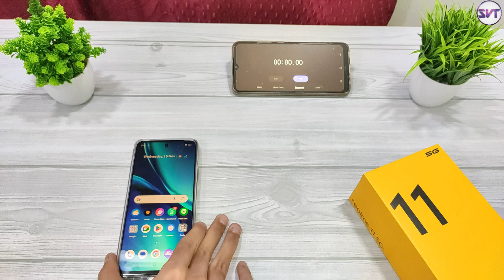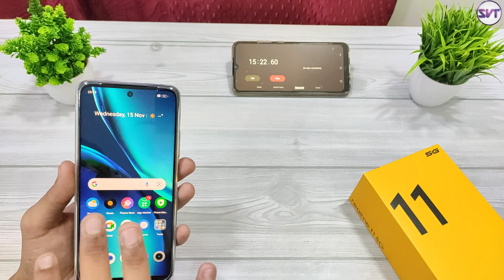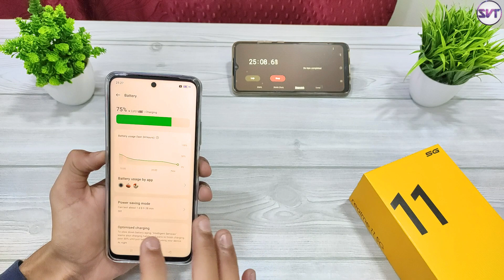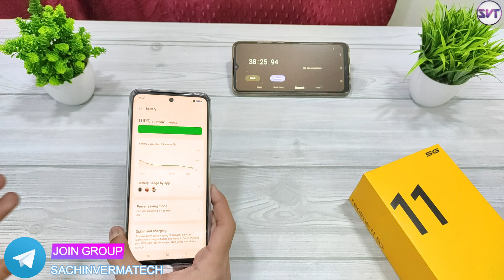Realme 11 5G | Battery Charging Test From 10% to 100% | 67W Charging | 100% only in 44 Mins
This is the detail Battery Charging Test Of Realme 11 5G, Tested For Every 5 minutes. takes Around 45min To Full Charge.